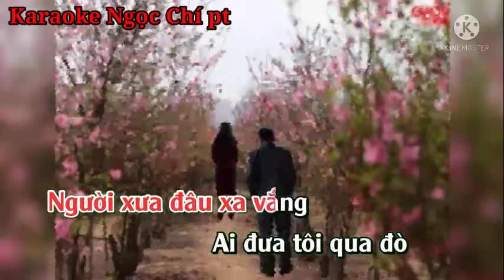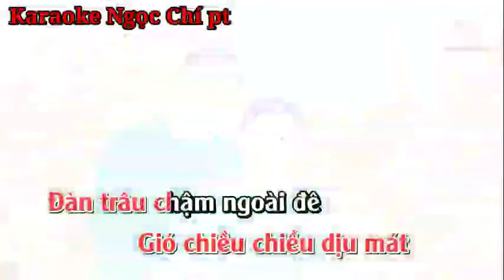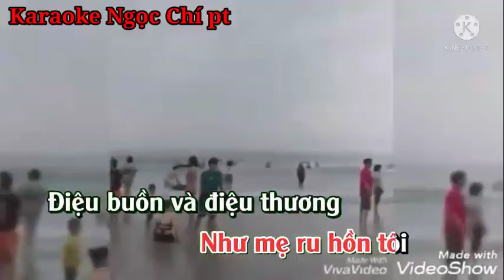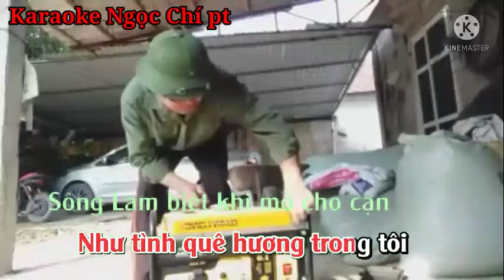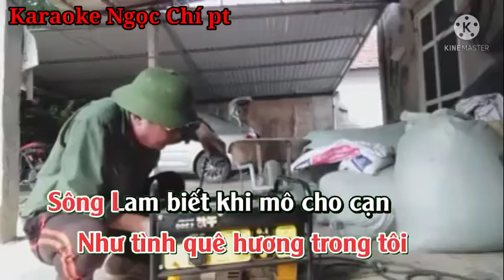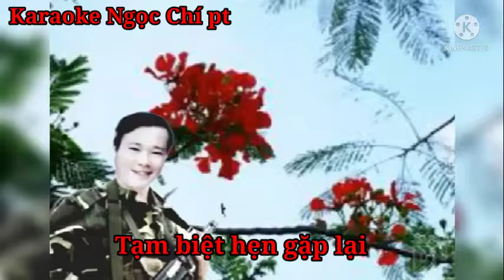Neo đậu bến quê. Karaoke Ngọc Chí pt